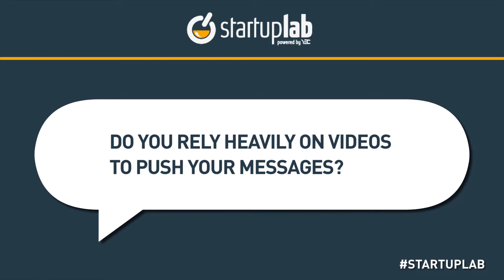YEC's Yael Cohen Talks About Using Video to Market Her Cause